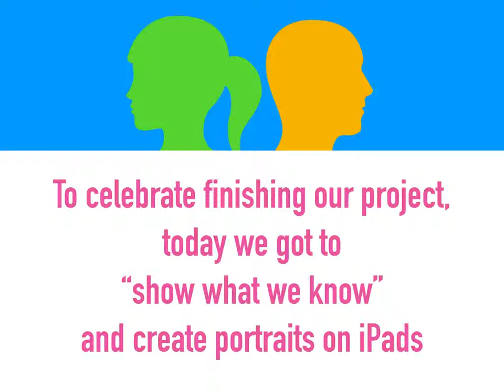Fuller iPad Self-Portraits